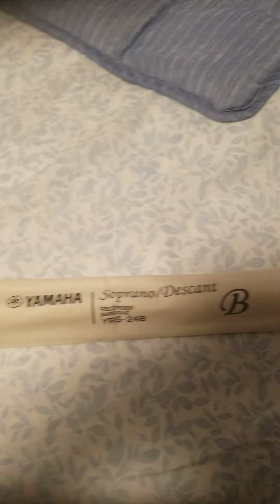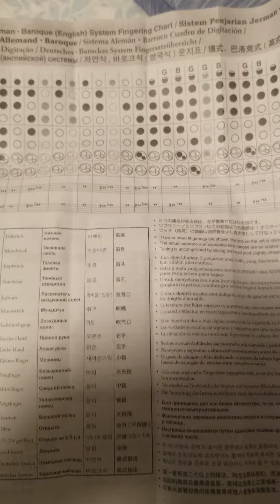unboxing Yamaha soprano recorder YRS-24B